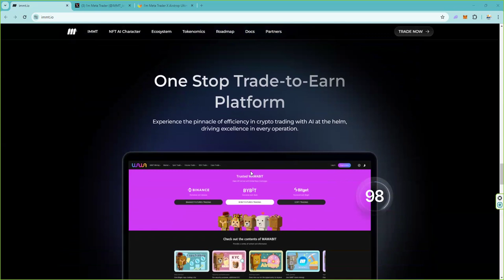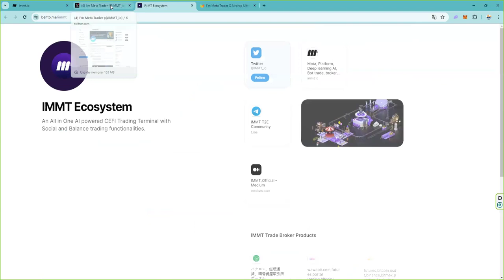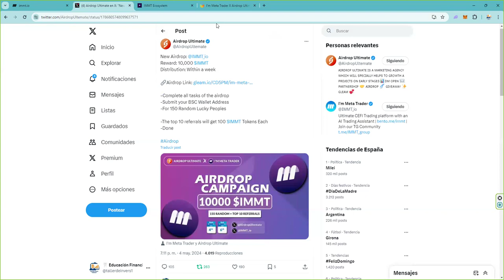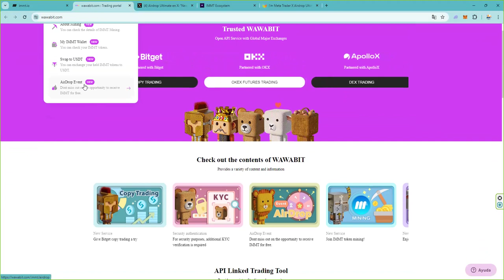Meta Trader X airdrop quedan 24 horas I'm Meta Trader 🤝 Airdrop Ultimate immt ecosystem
🎉 I'm Meta Trader - IMMT Ecosystem serves as a unified brokerage platform integrating spot, futures, and copy trading from major centralized exchanges into a single, intuitive interface.

🥳 In Collab with Airdrop Ultimate, I'm Meta Trader is giving away 10,000 in $IMMT Tokens as rewards !!

🏆 Prize Pool Breakdown 🏆

🥇 Top 1-10 Refs «-» 100 $IMMT Tokens Each

👬 Random 150  «-» 60 $IMMT Tokens Each